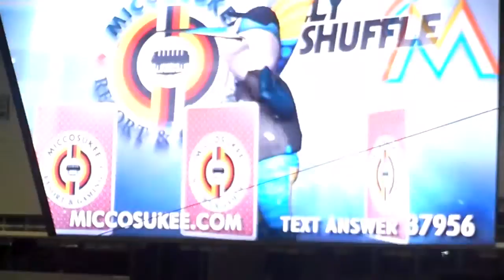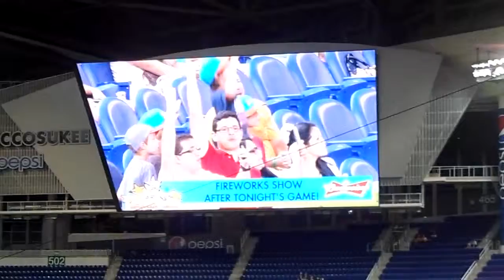BASEBALL GAME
MIAMI MARLINS PARK